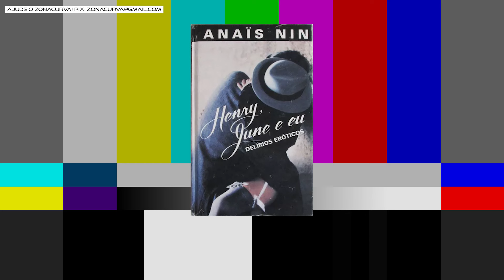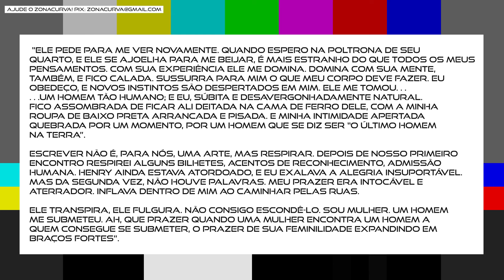O encontro entre Anais Nin e Henry Miller - Fatos na Zona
Bem-vindo ao Fatos da Zona, programa em que adaptamos os textos mais acessados do site do Zonacurva Mídia Livre.

Neste vídeo, vamos mergulhar no encontro mítico entre dois escritores: o norte-americano Henry Miller e a a francesa Anais Nin.

Trecho:
O livro Henry, June e eu – delírios eróticos relata o período em que Nin conhece Henry Miller e sua mulher à época, June. Depois que se conheceram, Nin e Miller tornaram-se confidentes e trocaram correspondência entre 1931 e 1946. O livro foi adaptado ao cinema em 1990 pelo cineasta Philip Kaufman.

Nin escreveu ficção, ensaios e críticas, mas ficou conhecida pelo seu extenso diário que começou a escrever com apenas 11 anos. Os escritores se conheceram quando Anais convidou o advogado Richard Osborn para almoçar em sua casa e Osborn levou seu amigo Miller, então com 40 anos, conhecido fila-bóia e sempre com pouca grana. Na época, Nin trabalhava em seu primeiro livro, um ensaio crítico sobre o escritor inglês D. H. Lawrence, cujo livro O Amante de Lady Chatterley, publicado em 1928, foi proibido na Inglaterra e causou enorme rebuliço. Nin era grande admiradora de Lawrence.

Os dois escritores formaram um dos mais fascinantes casais da literatura. De um lado, o escritor mundano ou escritor-gangster (como alguns amigos chamavam Miller quando queriam provocá-lo), biscateiro e outsider. Do outro, uma sofisticada intelectual parisiense de educação refinada. Nin era filha de um pianista espanhol e de uma cantora dinamarquesa que se conheceram em Cuba.